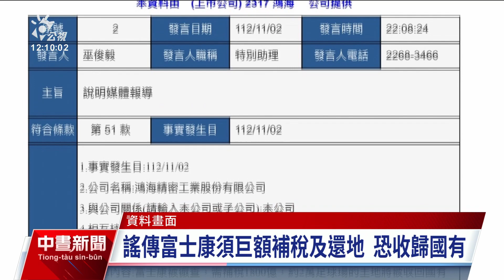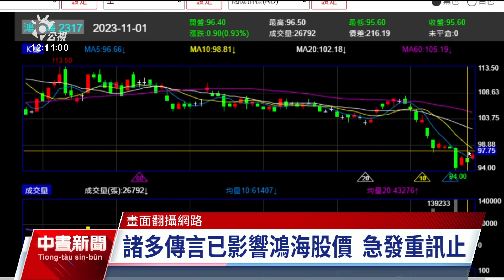傳富士康補稅1800億人民幣 鴻海重訊否認｜20231103 公視中晝新聞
10月22日，中國官媒指出鴻海旗下的富士康集團遭中國查稅、查土地，近期網路謠傳，富士康得補稅1800億人民幣，以及約2萬足球場的土地將被收回國有。鴻海昨（2）晚發重訊表示，富士康合法合規經營，經營一切正常。觀察今（3）日鴻海股價，開盤是95.80元，盤中仍走跌。